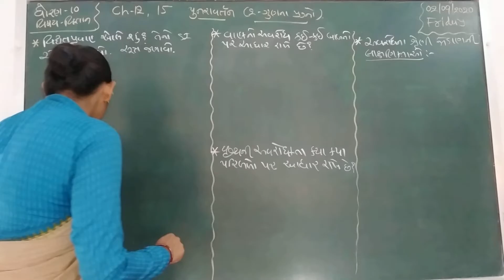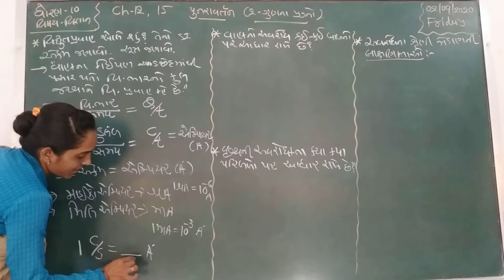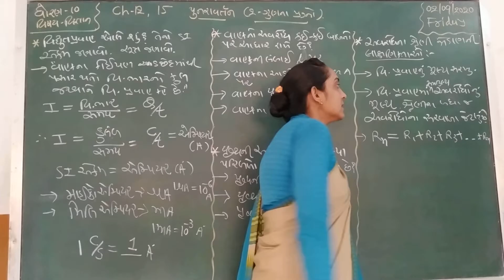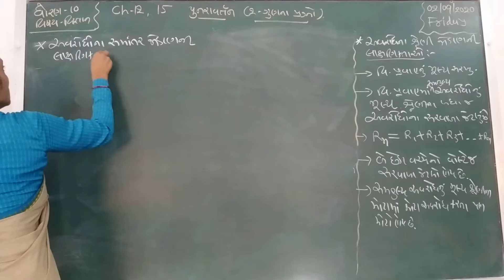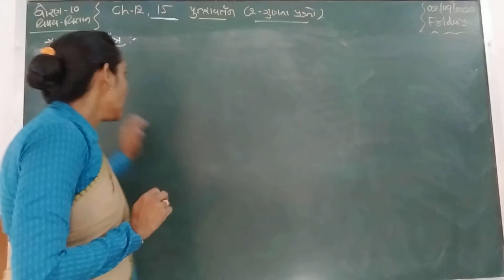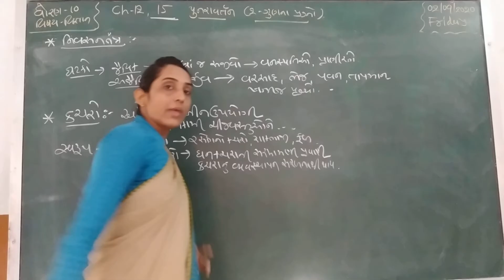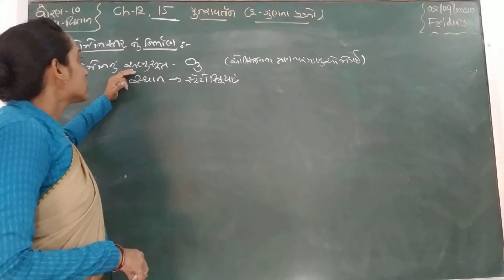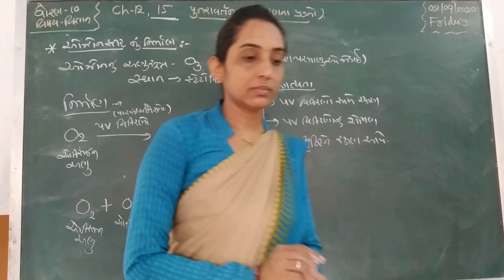Std 10 Science